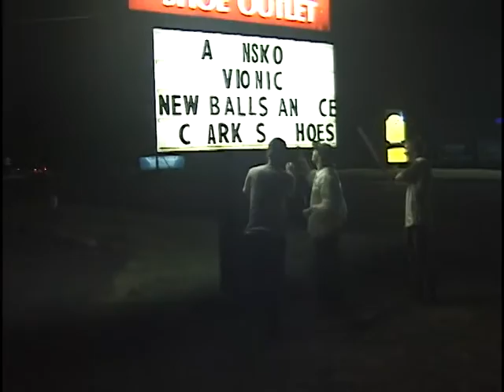wedge tapes 1/ wedge york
first of wedge tapes with an extra edit at the end.
filmed/edited by bryan arnold
additional filming by Jon Long
@_brarnold and @brarnoldsvintage on instagram